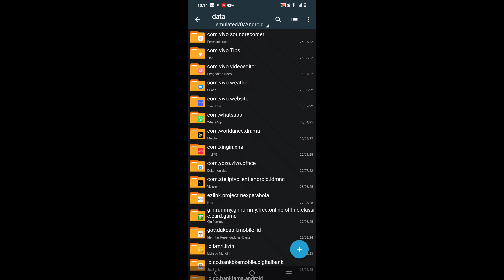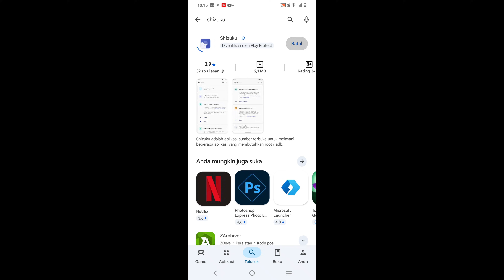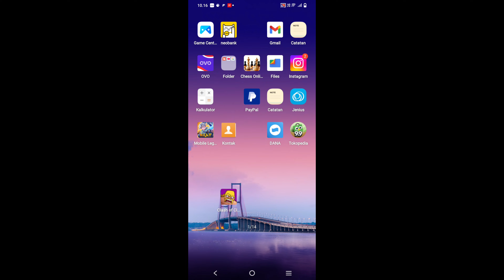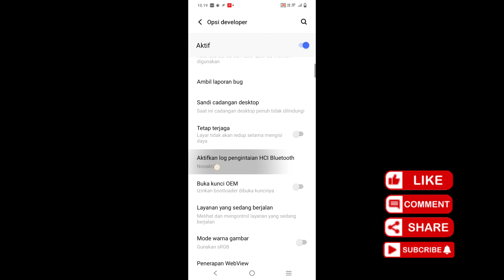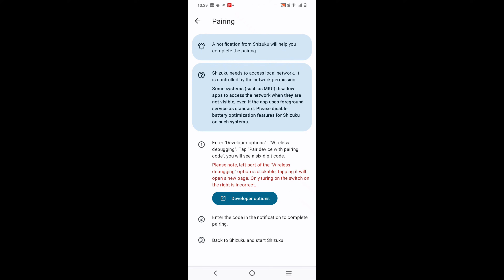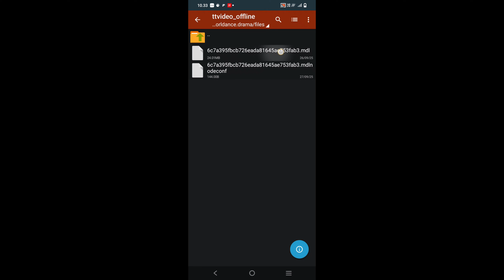Update ✅Cara Mengatasi zArchiver Akses ditolak Ketika Membuka Folder Data 💥 Di Jamin 100% Berhasil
Pada video ini, kami berbagi lagi mengenai cara mengatasi zArchiver akses ditolak saat membuka folder data di android. tutorial ini di jamin 100% berhasil, jika di lakukan step by step sesuai dengan apa yang ada dalam video ini.

Di sini saya menggunakan Android 13, dan peringatan yang muncul ketika mau buka folder data di zArhiver, versi aplikasi file tidak mendukung pemberian akses ke folder, anda dapat menghapus pembaharuan ini.

Nah di video ini saya akan memberitahukan cara mengatasinya dengan mudah jika muncul peringatan seperti itu, atau zArhiver akses di tolak. Di sini kita akan menggunakan aplikasi bantuan yang bisa kita download dari play store, yakni aplikasi shizuku. Link ada di bawah :

Kalau kalian misalnya, tidak mau menggunakan atau bingung ketika setting aplikasi shizuku, kalian bisa tetap membuka folder data di zarchiver tanpa menggunakan aplikasi, cek videonya di sini